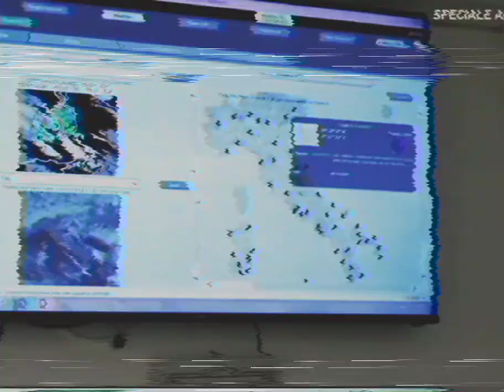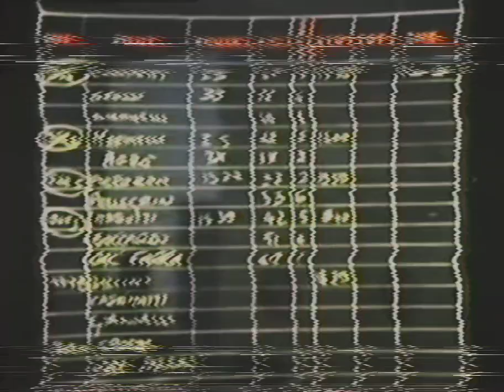S a r d i n i e n - r a n g e